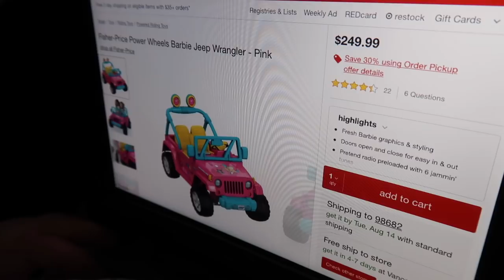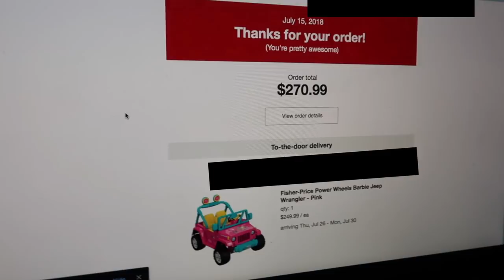Reborn Toddler Baby Doll Sneaks Out of Bed to Buy Pink Barbie Power Wheels Jeep Car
Reborn Toddler Baby Doll Buys a Pink Barbie Power Wheels Jeep After Sneaking Out of Bed in the Middle of the Night without Parents Permission. In this video Reborn Toddler Kennedy Sneaks out of her room, out of her bed and onto the computer to buy a Power Wheels Jeep Ride On Toy. She buys the Pink Barbie Powerwheels Jeep online from Target and then sneaks back to bed before waking anyone up. The next morning Madison's Dad finds a HUGE BOX at their front door. Reborn Doll Kennedy's NEW Pink Barbie Power Wheels Jeep and he's SUPER MAD about it because Reborn Baby Kennedy didn't get permission to buy this new toy. We hope you like this fun little reborn skit.

Reborn Toddler Day in the Life Routine First Day Home | Reborn Toddler Car Ride with Booster Seat